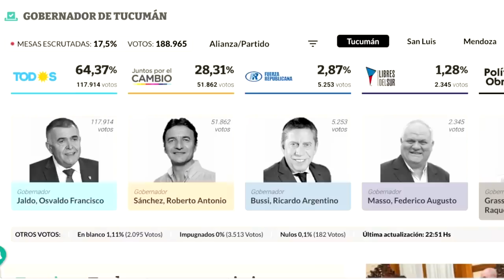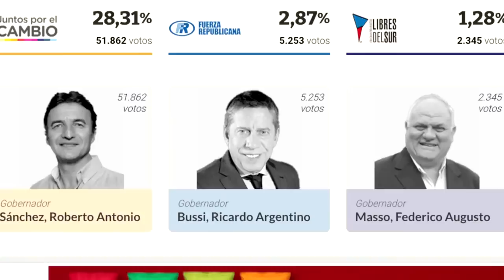El FRAUDE en Tucumán y la vergonzosa elección del "Liberal" Ricardo Bussi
¡Prepárate para un análisis de las elecciones en Tucumán! En este video impactante, el reconocido periodista El Presto destapa las irregularidades que han plagado el sistema electoral en esta provincia argentina, revelando la sorprendente permanencia del kirchnerismo en el poder. Desde las compras de votos hasta la controvertida elección del candidato de Javier Milei, Ricardo Bussi, quien ha tenido una actuación paupérrima en los comicios, ningún detalle pasa desapercibido.

Descubre cómo el kirchnerismo se ha mantenido en el poder en Tucumán a pesar de las crecientes críticas y denuncias de corrupción. El Presto analiza los resultados electorales, desmenuzando los indicios de manipulación y la falta de transparencia que han caracterizado estas elecciones. Además, examina a fondo la campaña de Ricardo Bussi, resaltando los errores estratégicos y las consecuencias devastadoras de sus acciones.

En este video explosivo, encontrarás pruebas contundentes y testimonios reveladores que apuntan hacia una realidad preocupante en el ámbito político de Tucumán. Acompaña a El Presto en este viaje por la verdad y descubre por qué estas elecciones se han convertido en un hito de vergüenza para el sistema democrático de la provincia. ¡No te lo puedes perder! Dale clic al video y únete al debate que está sacudiendo a Tucumán y a toda Argentina.